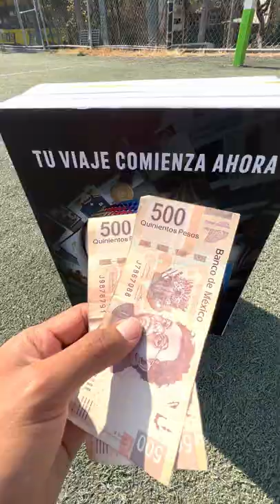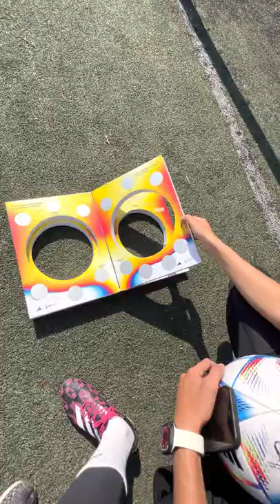SI HACE 50 DOMINADAS COLGADO DEL POSTE SE GANA $1,000 Y EL BALÓN DEL MUNDIAL 😳💰⚽️